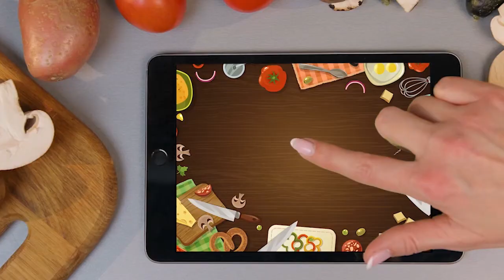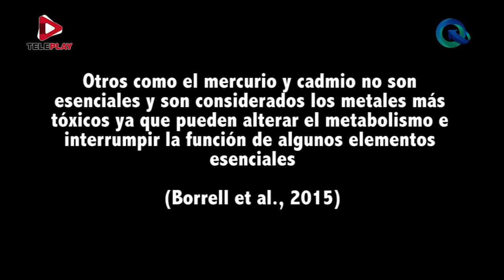"Los Delfines" Parte 2 - Acceso Directo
Hallan contaminantes como aluminio, plomo, mercurio y arsénico en los delfines costeros de Yucatán.

"Hemos encontrado contaminantes en los delfines toninas, que son delfines que se encuentran aquí en la costa de Yucatán. Estos se alimentan, principalmente, de especies comerciales que también nosotros nos alimentamos, como es mero, el chac chi, el boquinete, el pulpo y la corvina", mencionan los miembros del Programa de Investigación y Conservación de Mamíferos Marinos de Yucatán (PICMMY) de la UADY.